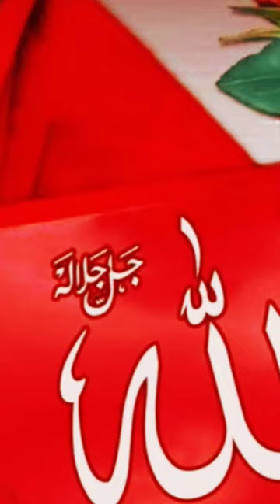maula ya sali wa salim daiman abadan✨ # viralshorts#youtubeshorts